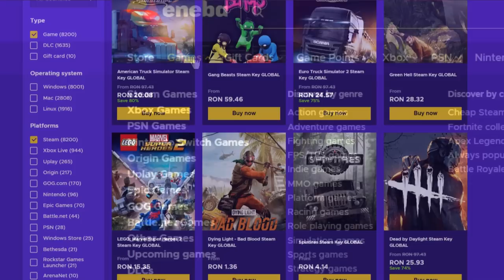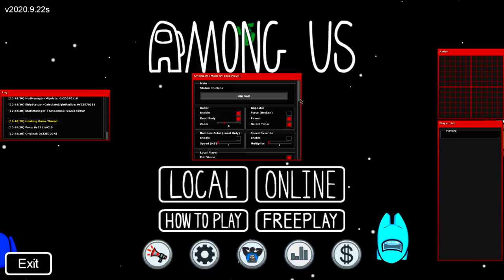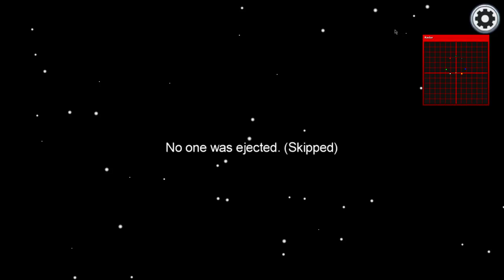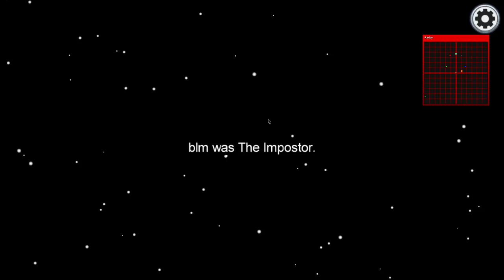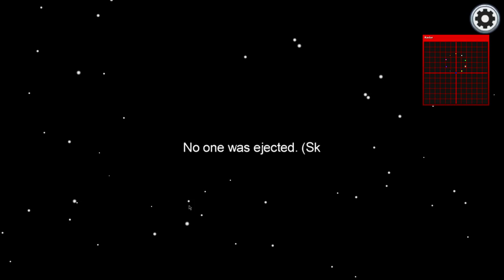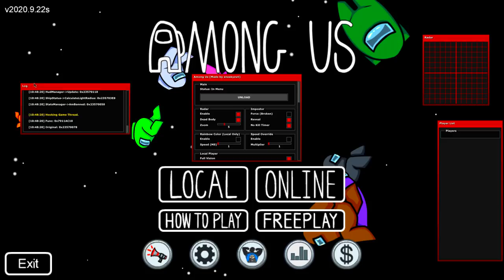Among Us Cheating #3 - Update la HACK ! Am trolat impostorul :))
Daca vrei sa cumperi sau sa vinzi conturi de steam intra aici

Specs :

- Cpu : i7 8700k 5.2 ghz
- Gpu : MSI GeForce GTX 1070 Ti Armor @2100mhz
- Mobo : MSI Z370 TOMAHAWK
- Ram : Crucial 24 GB DDR4 3466 MHz cl18